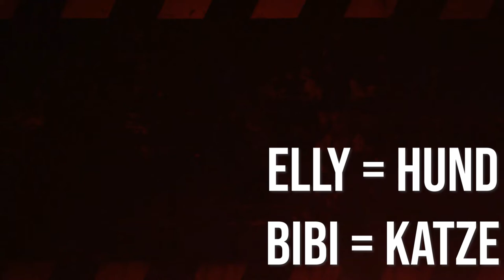Fortnite Galaxy-Skin in GTAV? | mit Lenny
Habe an drei unterschiedlichen Tagen daran gearbeitet!
Ich bin momentan oft sehr müde, aber hoffe das das Video euch  trotzdem gefällt!

Mein PC:
- Arbeitsspeicher : 8GB Crucial
- Prozessor           : I5 7400
- Grafikkarte         : RX 480 8GB

YouTube Audio-Bibliothek
TheFatRat
NebelniekHintergrundmusik